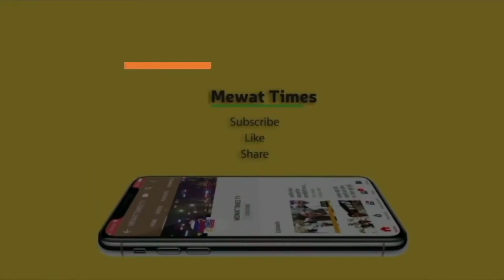बॉलीबॉल प्रतियोगिता के उद्घाटन समारोह में रसगन पहुंचे पूर्व विधायक